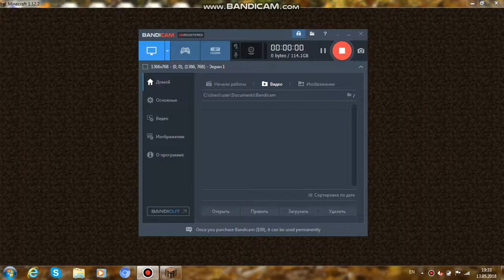minecraft epizodi 1